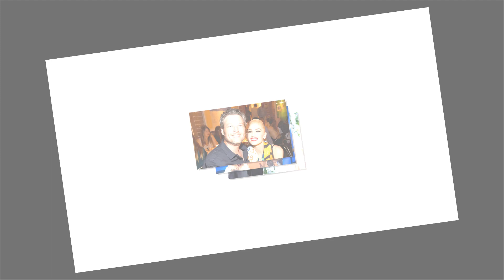Latest news! Gwen Stefani cried at private wedding with Blake Shelton